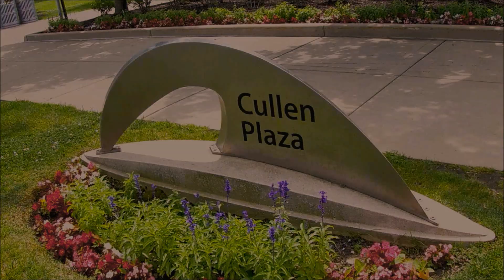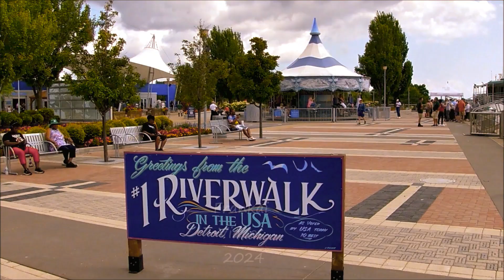Detroit River Walk July, 2024: Cullen Plaza Views; Downtown; Hudson's Tower; Milliken State Park.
A stroll at Cullen Plaza on the Detroit River Walk, on a hot day in July 2024. Boat, carousel rides, and folks just enjoying the heat.